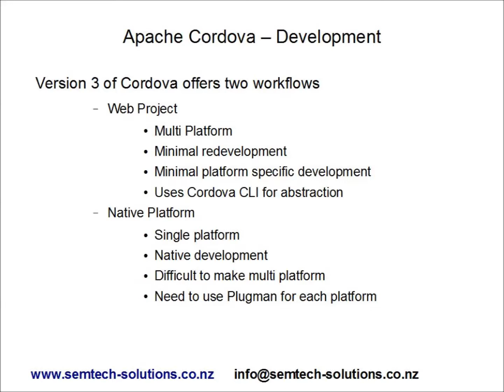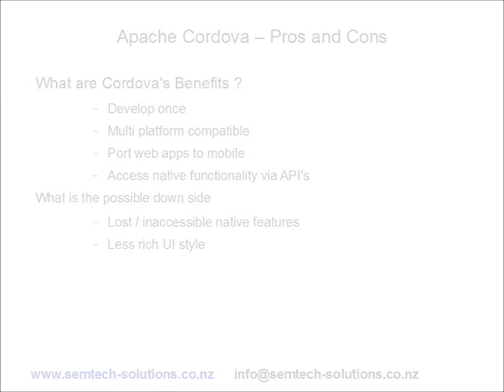An introduction to Apache Cordova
A short introduction to Apache Cordova, what is it and how can it help us to develop
platform independant mobile applications ?